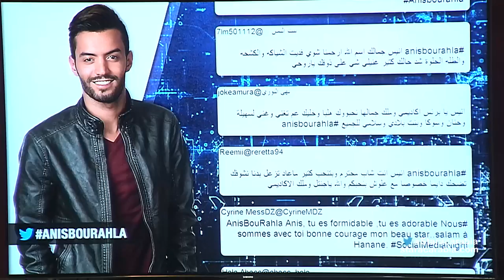أنيس بورحلة يكشف سر الخاتم الذي يضعه بيده - جلسة السوشيال ميديا- 25-10-2015